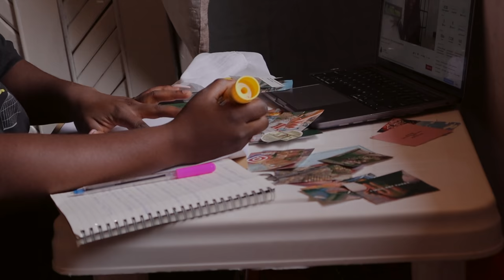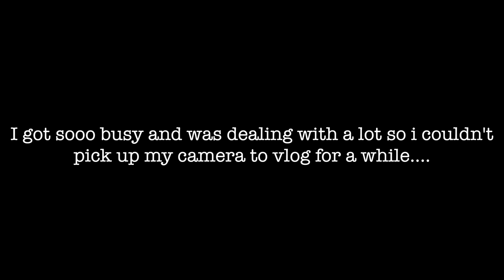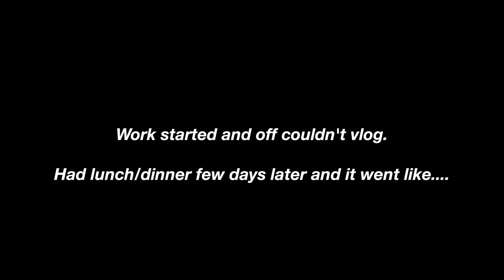VLOG | MAKING MY 2021 VISION BOARD| 2021HAS BEEN A LOT | ENTREPRENEUR LIFE| DINNER DATE| SARAH KYOLA